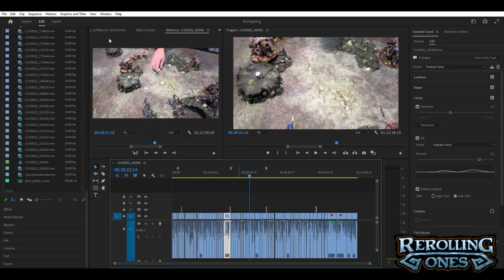Warhammer Age of Sigmar: New Ogor Mawtribes vs Daughters of Khaine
Support Rerolling Ones by purchasing your wargaming needs at Frontline Gaming through this link!!